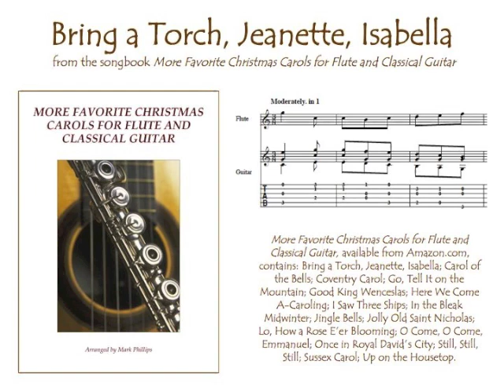Bring a Torch, Jeanette, Isabella (flute and guitar duet)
“Bring a Torch, Jeanette, Isabella” for flute and guitar, arranged by Mark Phillips, from the songbook “More Favorite Christmas Carols for Flute and Classical Guitar.” Sheet music for individual selection available from SheetMusicPlus.com.